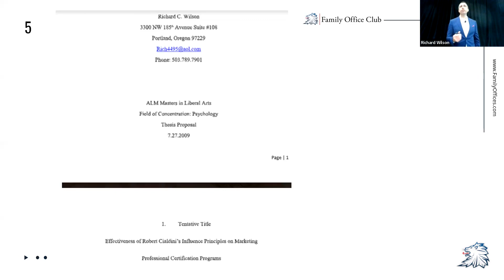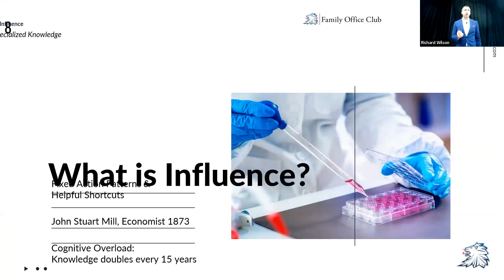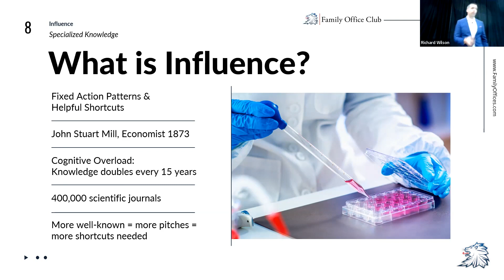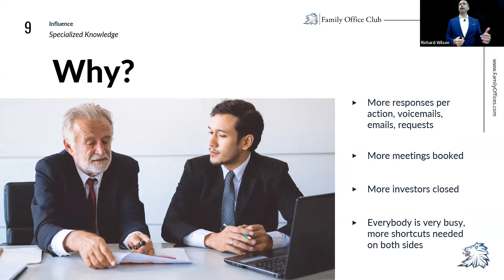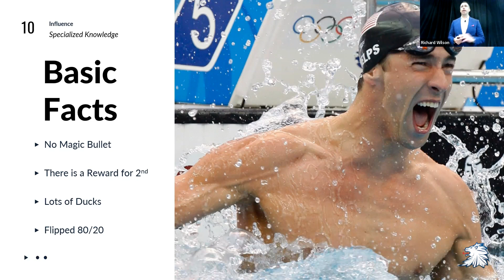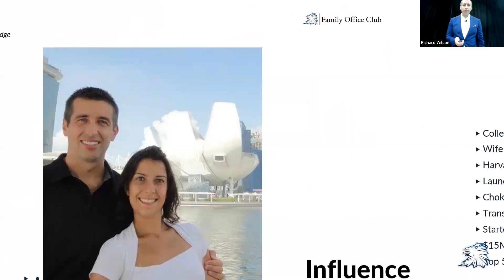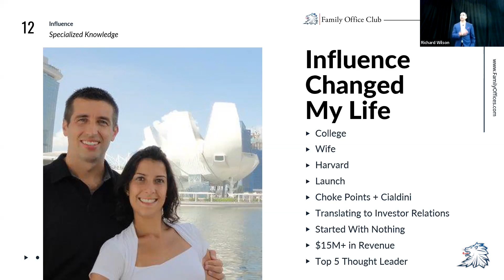Why Study Influence? - PODCAST - Family Offices & Family Office Club